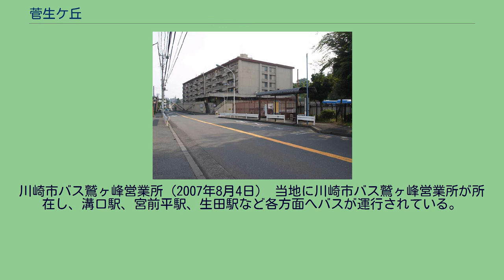菅生ケ丘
日本 」 神奈川県 」 川崎市 」 宮前区 」 菅生ケ丘 菅生ケ丘（すがおがおか）は、川崎市宮前区の町名。
1989年（平成元年）9月25日に住居表示実施に伴う町名整理により設置された。
面積は0.327km2。
宮前区の北西部に位置する。
一帯は住宅地となっているほか、川崎市バス鷲ヶ峰営業所や防衛装備庁艦艇装備研究所川崎支所などが所在する。
菅生ケ丘の北部では多摩区長沢と、東部から南東部にかけて菅生と接する。
南西部では水沢と、西部では潮見台と接する（特記のない町名は宮前区所属）。
江戸時代までの当地は「大野原」という入会地となっていたが、享保期に、江戸麻布にあった天真寺の住職、孝岳が当地を買い取って新田開発を行い、「天真寺新田」として独立した。
ただし、住居は天真寺の庵のみで、耕作は近隣の農民が行い、村政も下菅生村の名主が行っていた。
その開発の経緯から、霊鷲山にちなんだ「鷲ヶ峰」や、荒地に松を一本植えるごとに般若経を一巻唱えたことに由来する「般若台」などの小名がついていた。
明治時代には天真寺新田が菅生村と合併し、その後は向丘村→川崎市と変遷を遂げていった。
その間を通して行政上菅生の一部であった当地も、平成に入った直後に独立した住居表示となった。
当地に住居表示を施行することになった際、住民の希望が「鷲ヶ峰」（由来は前述）と「天王台」（当地に鎮座した天王社にちなむ）の二派に分裂してしまい、江戸時代の下菅生村からとった「菅生ケ丘」とすることで決着させた。
2017年（平成29年）12月31日現在の世帯数と人口は以下の通りである。
人口推移のグラフ 菅生ケ丘の人口は、以下の表のように推移している。
川崎市バス鷲ヶ峰営業所（2007年8月4日） 当地に川崎市バス鷲ヶ峰営業所が所在し、溝口駅、宮前平駅、生田駅など各方面へバスが運行されている。